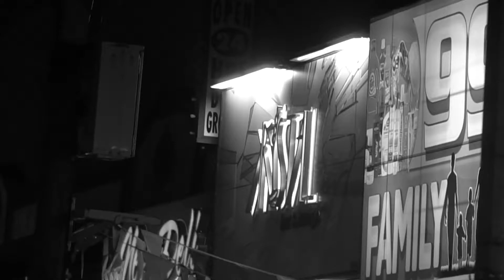Musicologo @ Krystal Lounge (Abril 18) IG